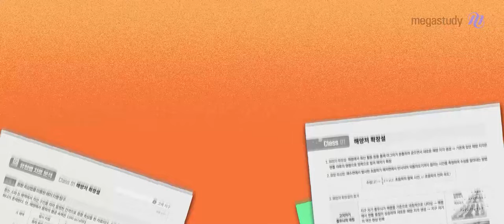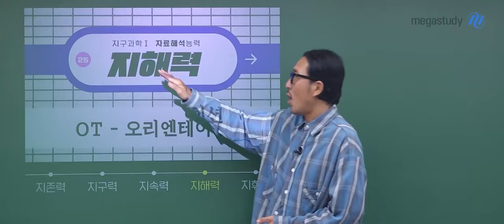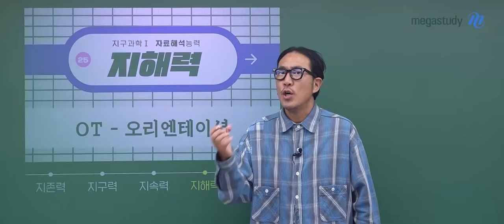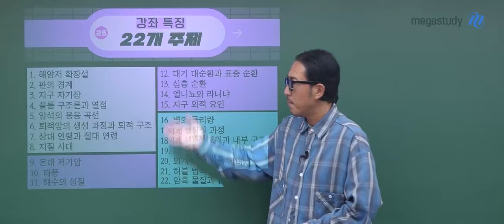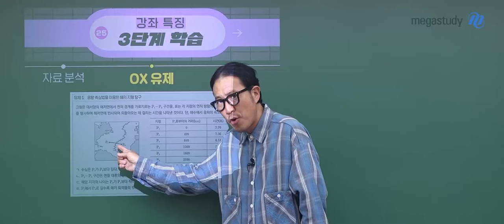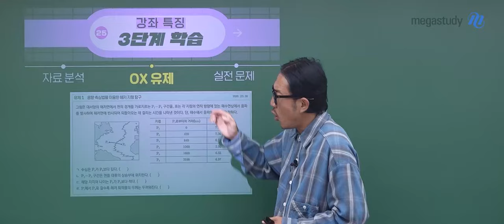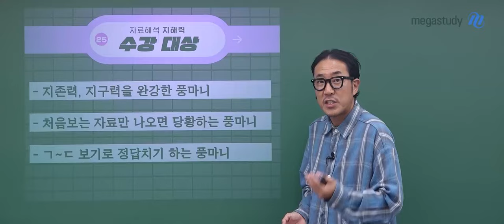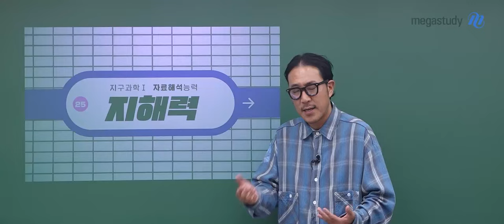[메가스터디] 지구과학 장풍쌤 - 2025 자료해석 지해력 OT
지구과학 장풍 선생님의 2025 자료해석 지해력 OT 영상입니다.